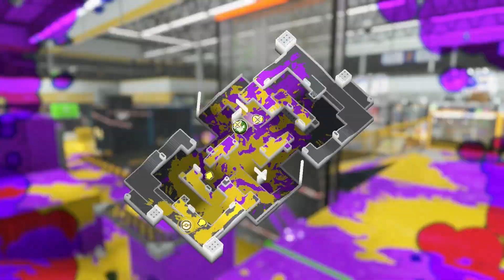Splatoon 3 | The Best Weapon For Tower Control MakoMart